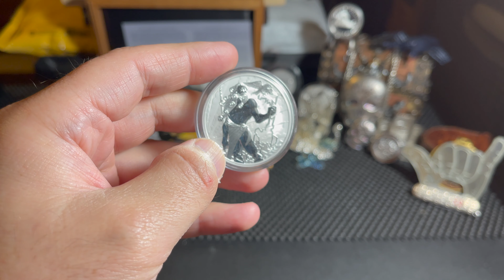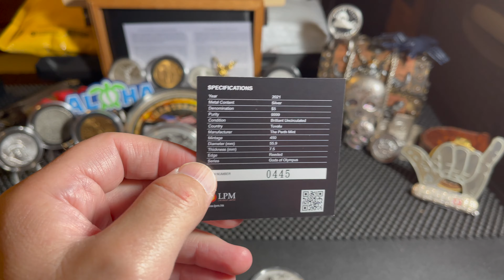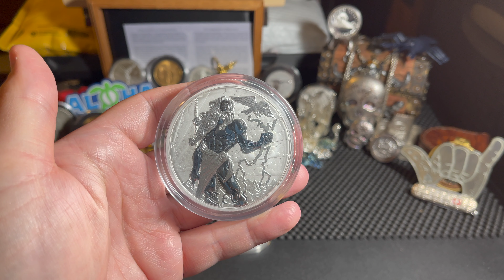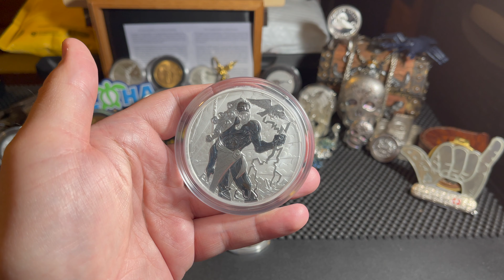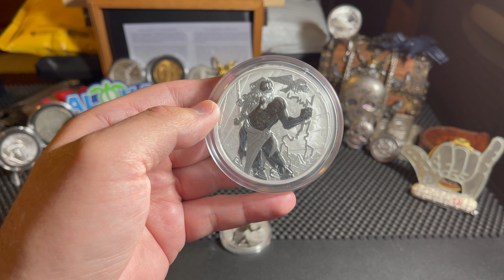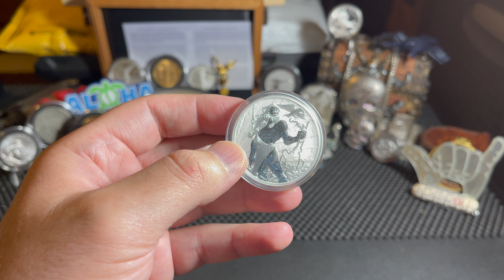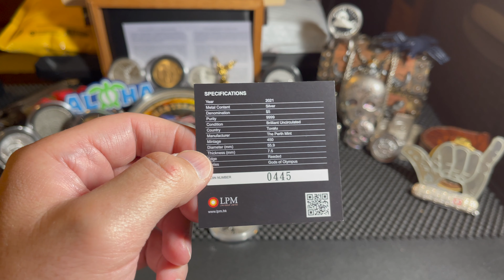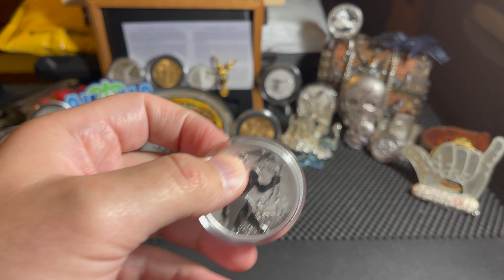⚡️Greek Mythology Zeus Silver Coins!!! 🏔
🌋Aloha everyone! Today we presented the Tuvalu, Gods of Olympus, Zeus Silver Coins!!!  We also went over the Greek Mythology of Zeus with some basic information on the subject. I wanted to thank SpegTacular for early option to buy the 5 oz Silver Zeus coin and LPM Hong Kong for making this available early for us!

I hope you enjoy watching as much as I enjoy opening and adding new additions to the stack!

Coins presented in the video & mintages:
2020  Tuvalu 🇹🇻 1 Dollar - 13,500 minted
2021 Tuvalu  🇹🇻 5 Dollar - 450 minted